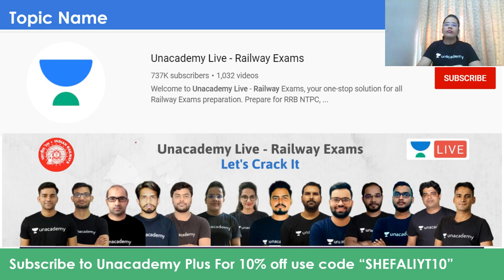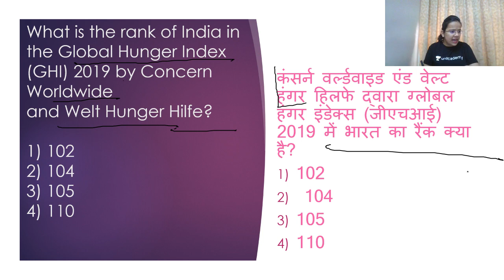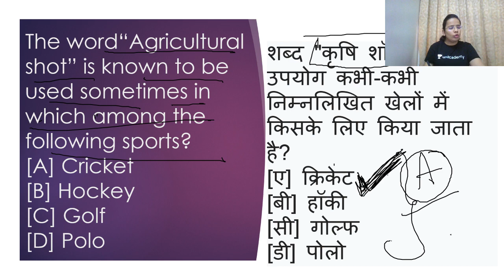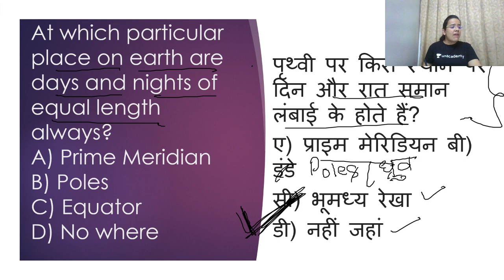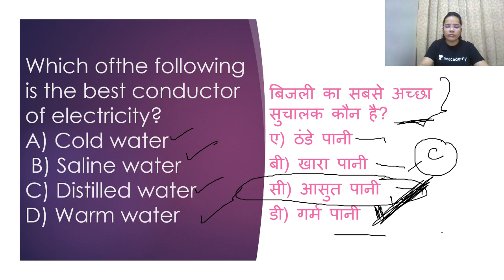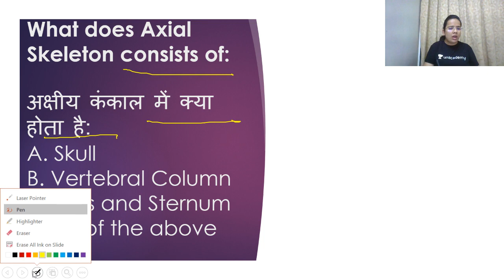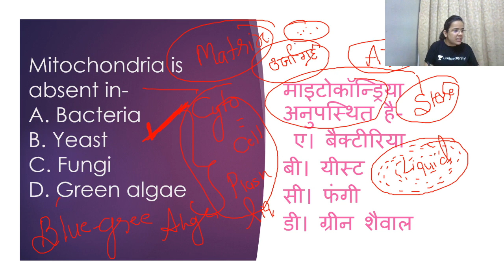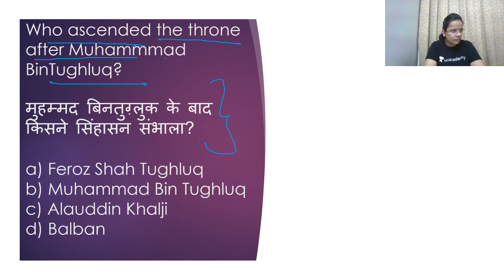Mission RRB NTPC 2020 | Marathon महासंग्राम | GA & GS by Shefali Ma'am | 5:00 PM - 7:00 PM | Live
"6 घंटे का मैराथन - पूरा एनटीपीसी परीक्षा मुठियो में"
 ✿ कैसे जूडोगे Experts के साथ ✿
 👉Amit Pandey - Mathematics
 👉 Shefali Rathore - GA & GS
 👉 Om Jaiswal - Reasoning
✿Marathon समय सूचि (RRB NTPC 2020):-
5:00 PM GA & GS Shefali Ma'am
7:00 PM MATHS Amit Sir
9:00 PM REASONING Om Jaiswal Sir

1. Learn from your favourite teachers | अपने पसंदीदा शिक्षक से सीखें
2. Dedicated doubt sessions | समर्पित समाशोधन सत्र
3. One Subscription, Unlimited Access | एक सदस्यता, असीमित एक्सेस
4. Real-time interaction with Teachers | शिक्षकों के साथ वास्तविक समय पर बातचीत
5. Unlimited Test Series and PDF Notes | असीमित टेस्ट सीरीज़ और पीडीएफ नोट्स
6. Full syllabus coverage | पूर्ण पाठ्यक्रम कवरेज
7. Download the videos & watch offline | वीडियो डाउनलोड करें और ऑफ़लाइन देखें
Marathon Class
6 घंटे का Marathon
RRB NTPC Marathon
NTPC GA/GS Marathon
NTPC Reasoning Marathon
NTPC Maths Marathon
NTPC Unacademy Marathon